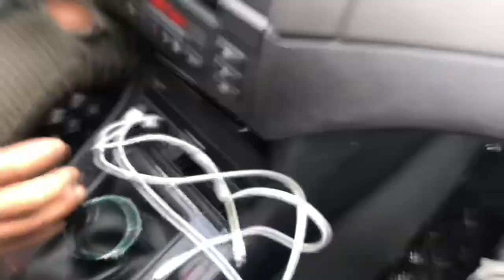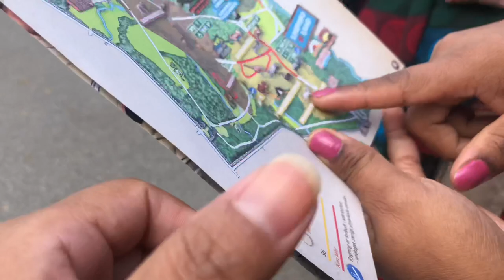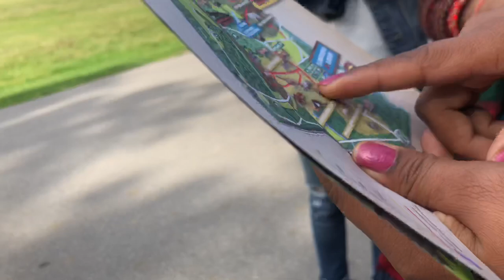Safari Day | Knuthenborg SafariPark | Denmark